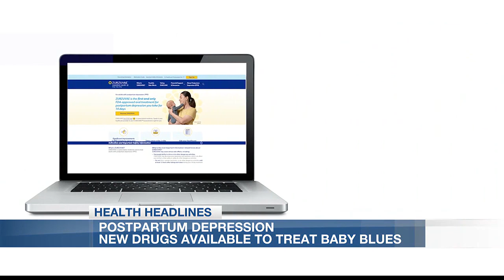Health Headlines: New drug developed to treat postpartum depression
It’s known as one of the happiest times in a woman’s life. The birth of her baby. But that’s not the case for every new mom. One in seven moms are overcome with feelings of sadness, worthlessness, guilt, and even suicide. Postpartum depression or PPD is on the rise. The CDC found that the rate of depression diagnosed at delivery was seven times higher in 2015 than in 2000. Now, there’s a drug newly approved by the FDA that’s being hailed as a lifesaver for new parents.